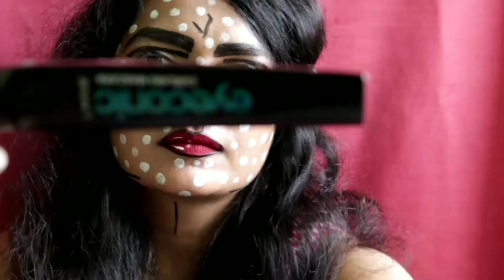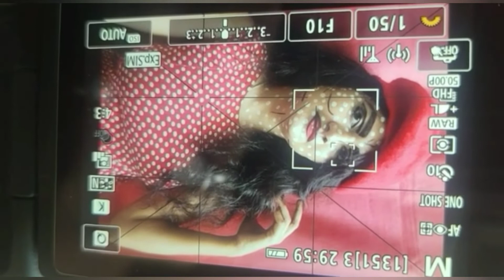pop art/popart makeup/facepaint/pop art facepainting/creative makeup/makeup tutorial/process video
linktree:
🎥watercolor/creative fashion dress YouTube -
🎨Watercolor art Instagram - @freebirdartgallery
🖌️Face-painting Instagram- @facepaintbyunnati
Tripotocommunity-📸
👉tripotocommunity:
love you 💓
hugs 👏